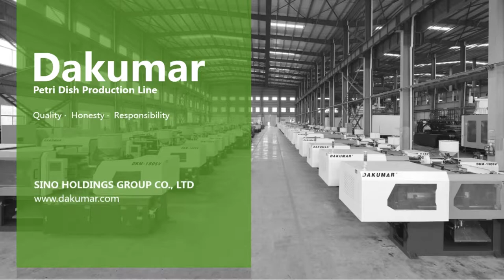Petri Dish Production Line (8S): How to make cell-culture dishes?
Part | Petri Dish （2+2 Mould）
Machine | DKM-300HH
Industry | Medical Industry
Cycle time | 8 Sec

This application demonstrates the efficient production of Plastic Petri Plate.

- more turnkey solutions are here for you.